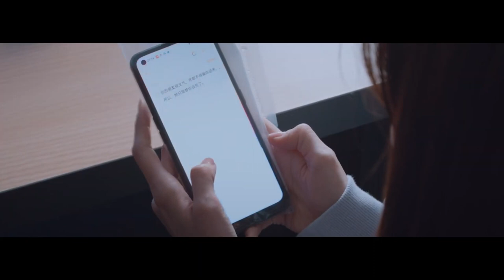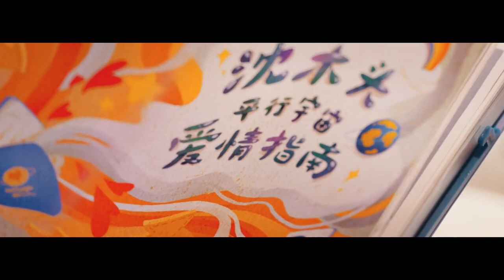ENGSUB【Boss Meet Love Again】▶EP20 | Li Yitong,Zhang Binbin 💌CDrama Recommender